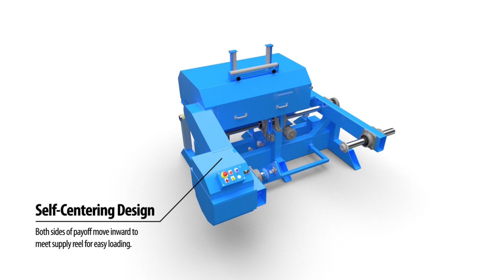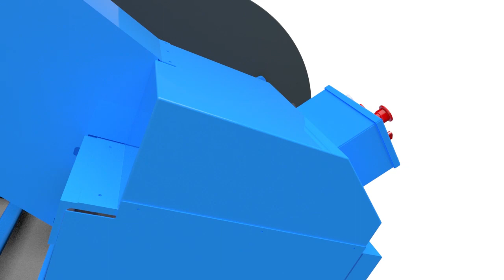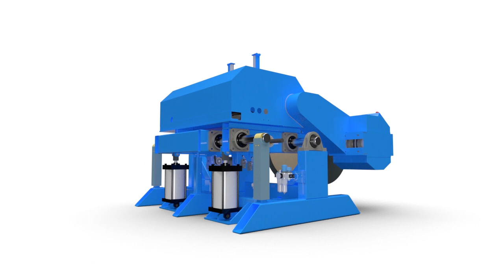Motorized Payoff Overview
To match the unique variations in line tension caused by the winding process, REELEX Packaging Solutions chose to manufacture its own high-performance motorized payoff capable of providing the rapid response time needed to respond to sudden changes in line tension. REELEX’s motorized payoff is specially designed to handle frequent stops and starts as well as have precise rotational control over large payoff reels.

Capable of accommodating supply reels up to 52 inches (132cm) and 3,500 lbs (1600kg) at speeds up to 3,000 feet per minute (900m/min), the REELEX motorized payoff is required to achieve maximum performance from a rewind REELEX packaging line.